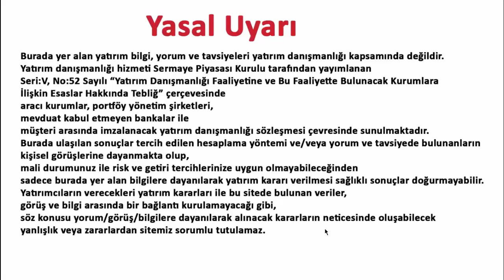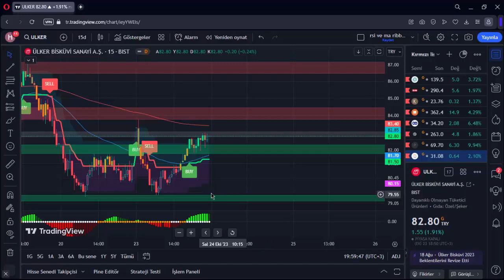ULKER ÖNEMLİ NOKTALAR ARASINDA ULKER HİSSE ANALİZ YORUM